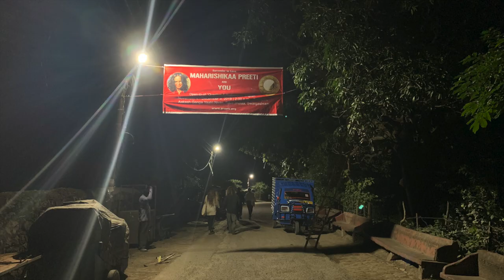Maharishikaa | Why not follow the ego? | Preeti Upanishad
Maharishikaa gives a concise description of what the ego is, and how it grows, and answers a seeker in a free open-to-all Satsang in Rishikesh on whether one should or shouldn't follow the ego.